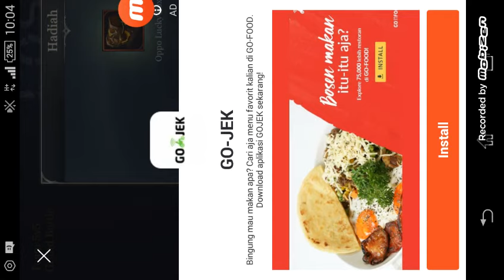Nyobain Dapet hp OPPO dari Game AOV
tapi ternyata hp gak dapet cuman dapet gem.. jadi hari ini belum beruntung..  event ini dari tanggal 22-24 september
katanya sih sehari cuman ada 5 hp oppo di event bulan ini, sudah ada yg dapet loh.. cek aja d grup AOV indonesia
By Win 10 Matori